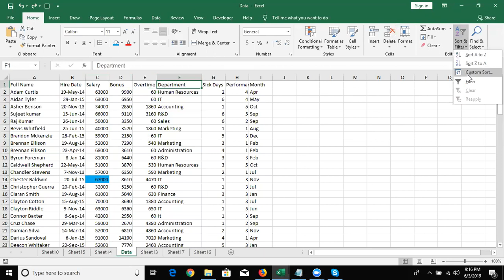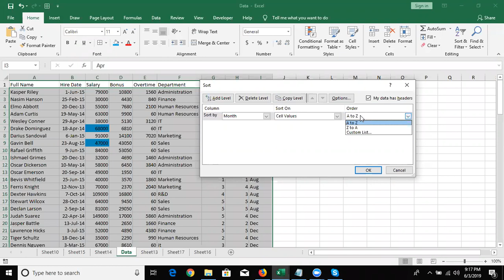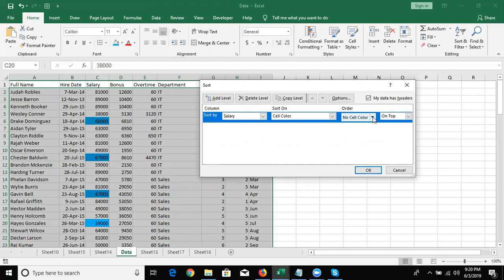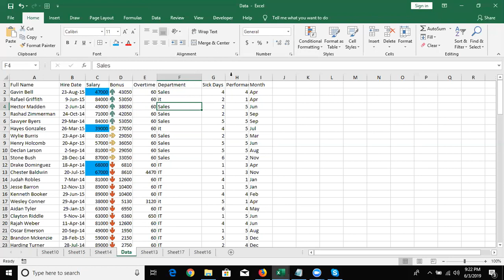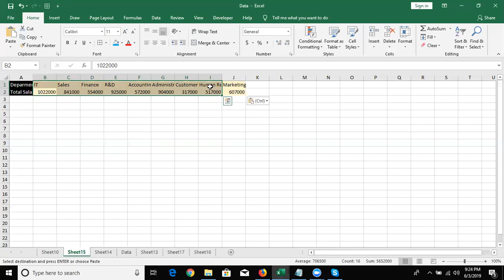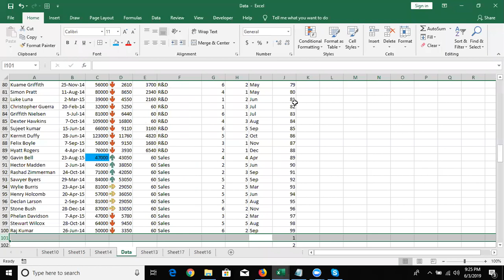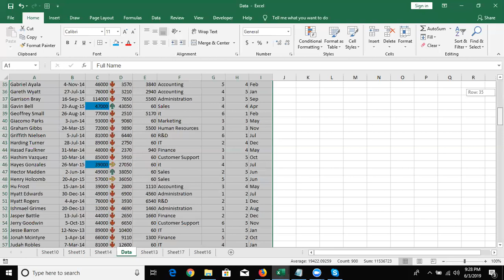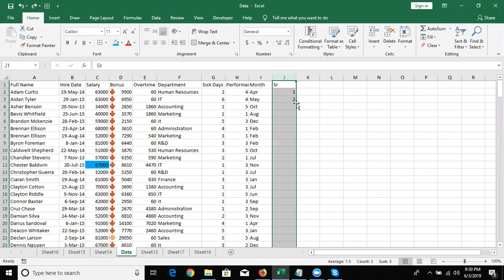Sorting in Excel 2019 - Advanced Excel Tutorial in Hindi